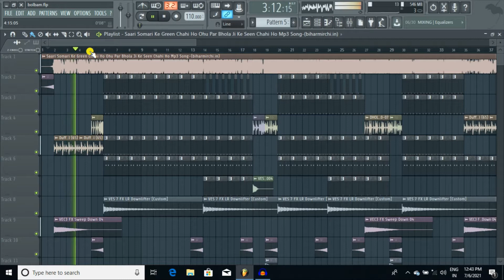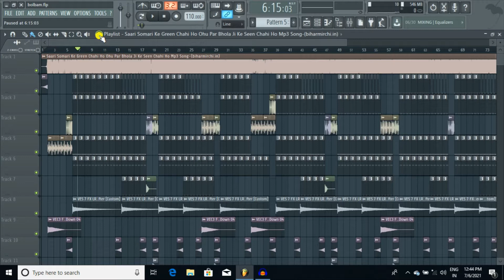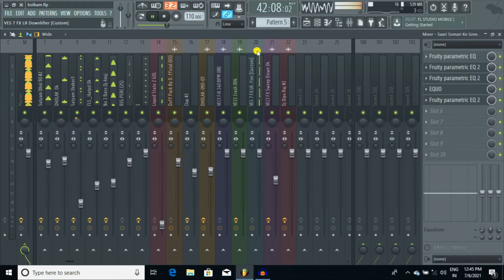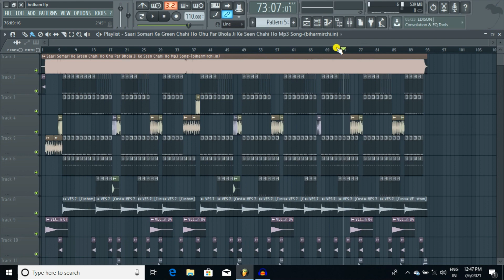Saari Somari Ke Green Chahi Ho Ohu Par Bhola Ji Ke Seen Chahi Ho Dj Song Flp Project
Audio Splitter

Topic Covered :-
*Saari Somari Ke Green Chahi Ho Ohu
*Saari Somari Ke Green Chahi Ho Ohu Flp Project
*Saari Somari Ke Green Chahi Ho Ohu Dj No Voice